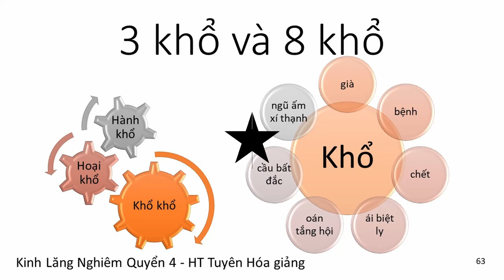Tam khổ và Bát khổ | HT Tuyên Hóa 12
Tam khổ và Bát  khổ